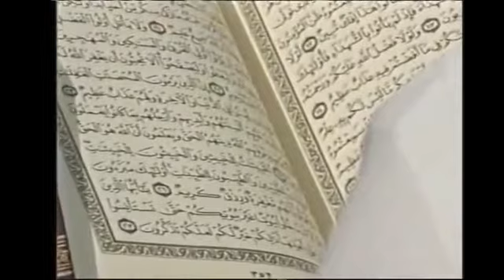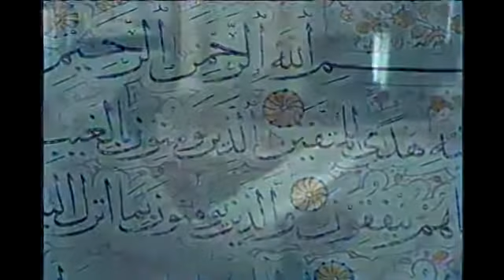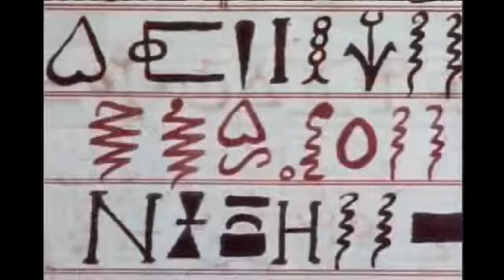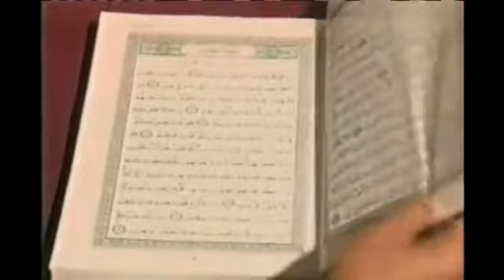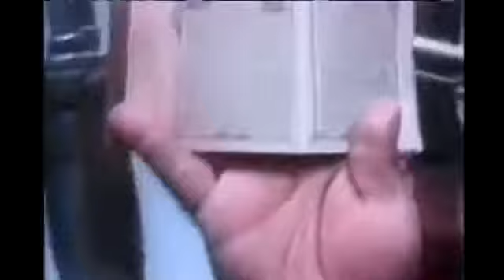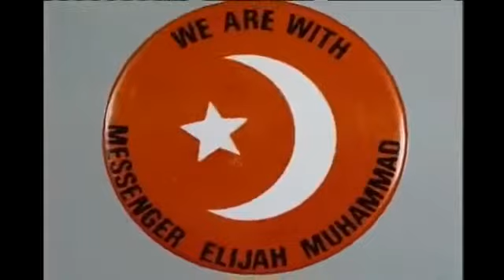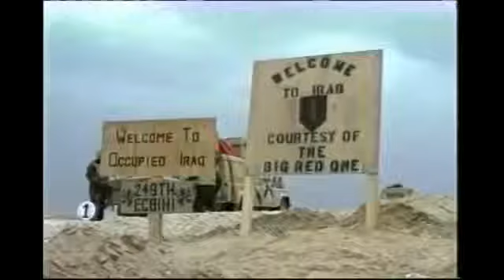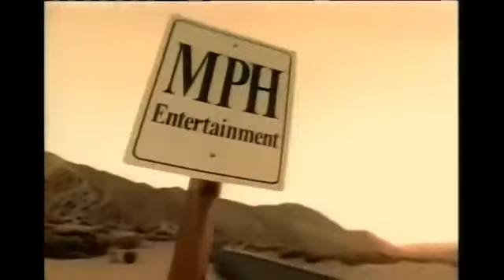Inside Islam - National Geographic Documentary